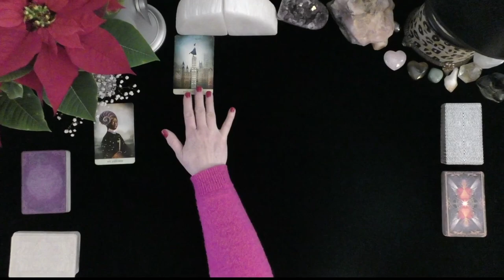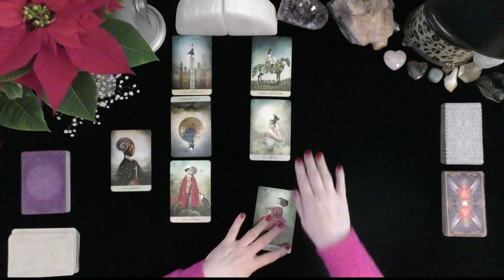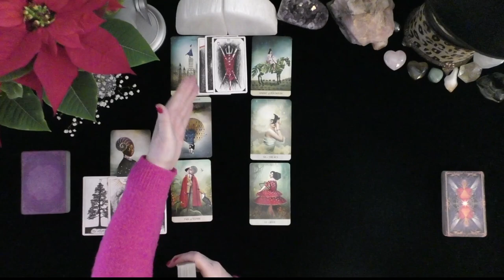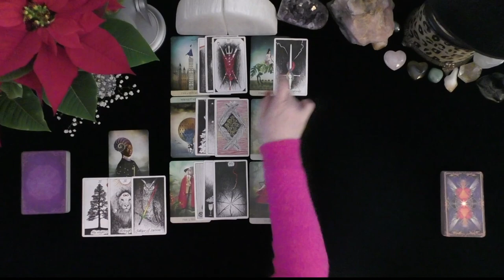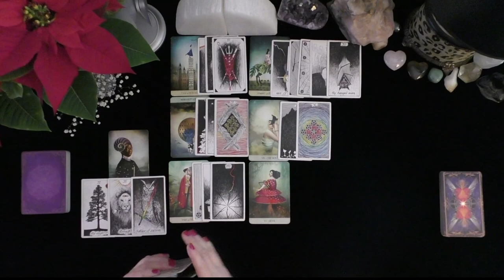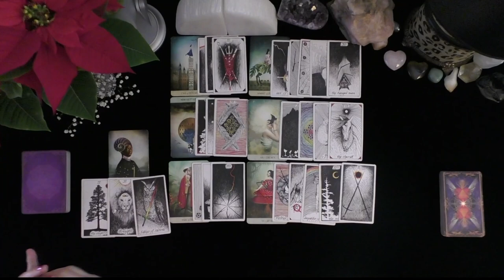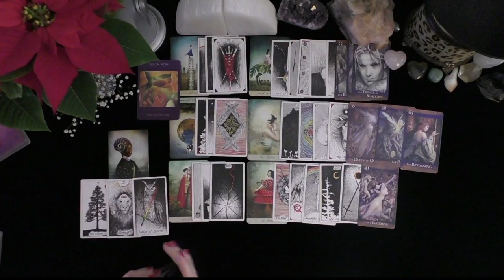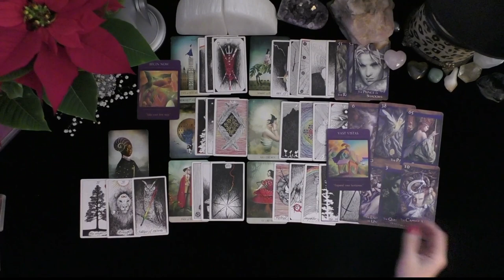PISCES~A SEXY DEVIL HAS MIND-BLOWING PERSISTENCE!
PISCES~A SEXY DEVIL HAS MIND-BLOWING PERSISTENCE!~LOVE TAROT~LOVE READINGS~TIMELESS, 2021, IRISH DONNA TAROT
Highlighted Review
5 INDEPENDENTLY VETTED FEEDBACK
 1 week ago
Rating & Reviews
7,964 REVIEWS

"Perfect!"

"ALWAYS AMAZING"